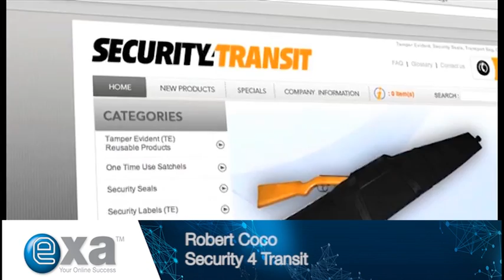Exa Digital Solutions: What do our clients say about us?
Exa Web Solutions is Australia's biggest digital agency. Work with the experts at Exa to get the solution that your business needs. We have an extensive client portfolio of SMEs, charities, franchises, government, multi-nationals and leading banking organisations from a number of industries, offering a variety of solutions.